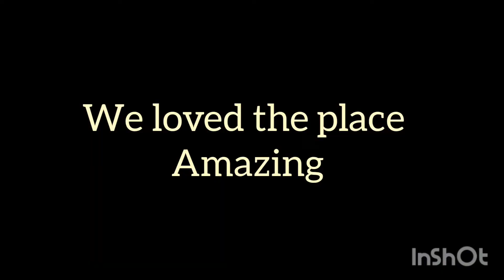last exit || historical place || dubai || walking tour @ weekendvibes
exploring the 🇦🇪 UAE